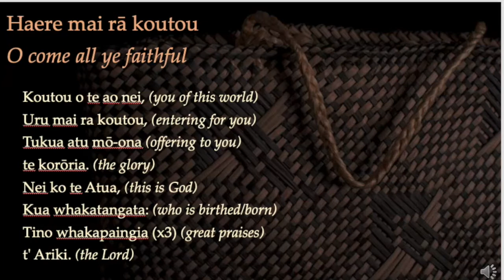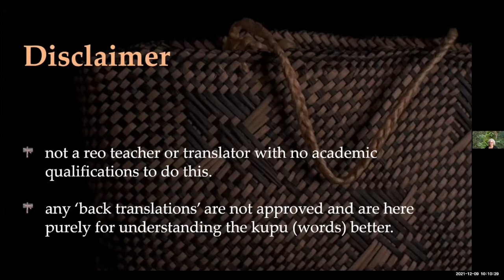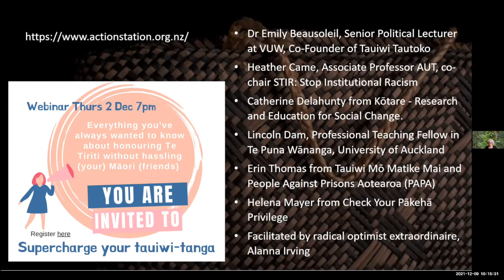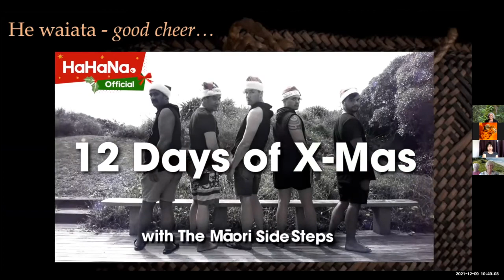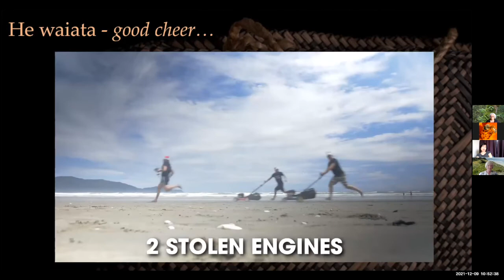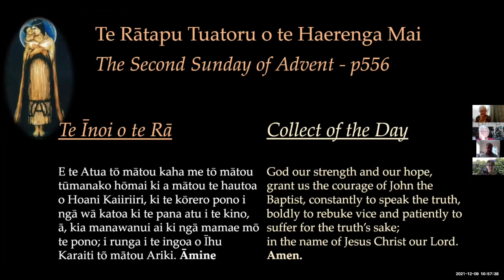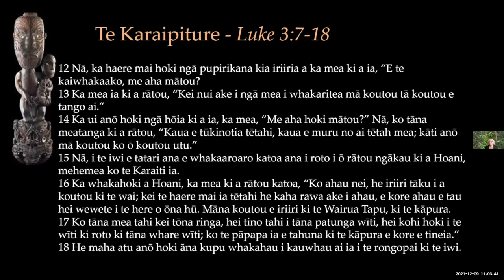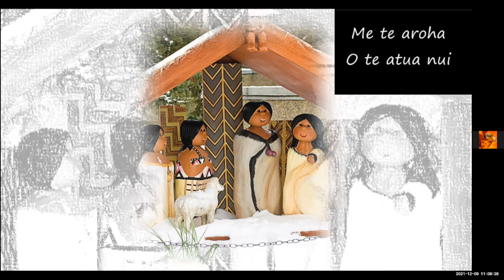a Taha Māori Dec 9 S5 S3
Today’s session included: Haere mai rā koutou/O come all ye faithful, karakia, mihi, waiata, - tauiwi kōrero, politicians clip TVNZ, Meng Foon Race Relations Commissioner TEDxTalk – 3A’s: Awareness, Affirmation, Action with kõrero, Ngā wā me ngā Rātapu & Reading